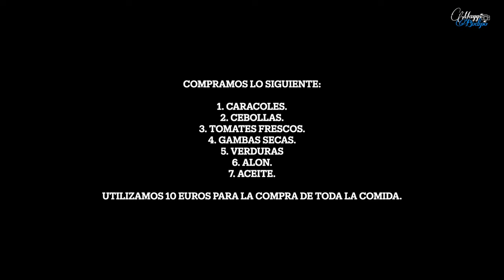Asi es el MERCADO y LA COMIDA TRADICIONAL en AFRICA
Chicos, este video es diferente a los demás.

Estoy con @eyamaa en este video, fuimos al mercado y nos agredieron, salimos y contamos un poco la experiencia vivida allí y cocinamos caracoles gigantes africanos.

Mas videos.